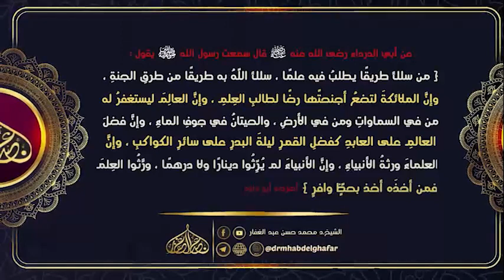مسند احمد 23 10 2022